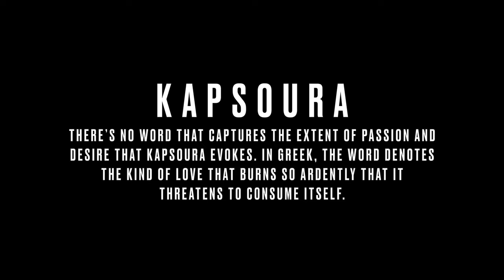Kapsoura 🧿 Ft. Panormos Paralia, Mykonos - Cinematic Video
Hello Fam, here we are again with a brand new video on the North Rocky Coast of Mykonos.

Following our party days in the south we took the chance to explore other areas of the Island! Kapsoura is greek word that has no translation but  it’s about “Passion and Desire” which is exactly how we feel while preparing all the content for our beloved community!

We really hope you enjoy this compilation! 🙏🏻

Rotate tour phone, make sure to have the Sound On, Zoom In and Bright Light to the top! Enjoy

🛸 MA2
📍Panormos Paralia, Mykonos 🇬🇷🇬🇷🇬🇷
🎼 The Keepers - Soul Button

@laerotrain follow us and give us a tag